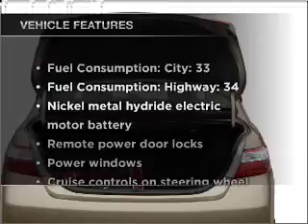2008 Toyota Camry - Orlando FL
Year: 2008
Make: Toyota
Model: Camry
Trim: Hybrid
Engine: 2.4 liter inline 4 cylinder 16 valve
Transmission: Automatic CVT
Color: Green
Mileage: 27400
Address:
9001 E Colonial Dr